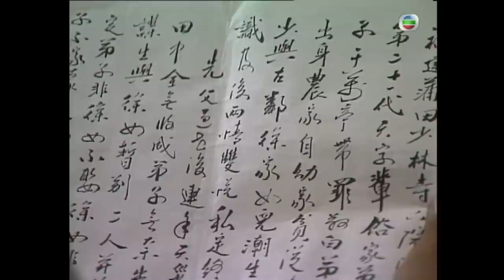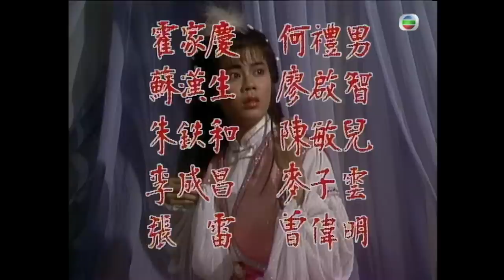任逹華主演 | TVB金庸小說改編劇 | 書劍恩仇錄 24/28 | 彭文堅(家洛)潮生團聚 | 任達華、羅慧娟、梁藝齡、吳啟華、吳孟達、彭文堅 | 粵語 | 1987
The Legend of the Book and Sword《書劍恩仇錄》(任達華、羅慧娟、梁藝齡、吳啟華、吳孟達、彭文堅主演):乾隆年間，紅花會崛起，企圖推翻滿清統治。紅花會總舵主于萬亭偷入禁宮，告以乾隆(任達華飾)本乃漢人之身世。乾為安全計，殺于滅口。于之義子陳家洛(彭文堅飾)乃乾胞弟，于死後接任為總舵主，繼承反清復明大業。陳得悉乾出遊江南，乃與文泰來(石修飾)、駱冰(陳敏兒飾)、余魚同(吳啟華飾)等十四當家齊赴杭州，利用名妓玉如意(戚美珍飾)之美色，引乾至六和塔，痛陳利害，逼乾與紅花會合作，共謀反清。陳在回彊認識霍青桐(羅慧娟飾)，二人暗生情愫，後因李浣芷(黎美嫻飾)女扮男裝，與桐態度親暱，陳誤以為桐心有所屬，失意萬分。陳替乾取回身世証物之時，遇香香公主(梁藝齡飾)，兩人一見鍾情，互訂終生，後陳得悉香乃桐之妹，又得知誤會了桐，困苦不已。乾因迷戀香，派張召重(岳華飾)擄香入宮，逼為妃妾。時陳已取回証物，囑乾遵守諾言。乾因受制於太后，復知香對陳痴心，乃背信棄盟，設宴雍和宮，欲將紅花會一網打盡。